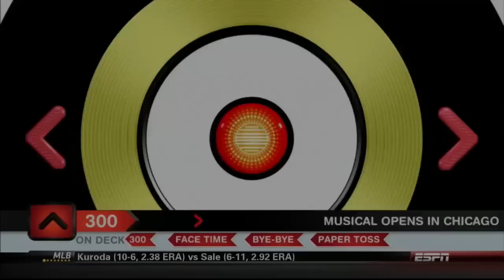Bowler's Famous 297 Game - Media Coverage Compilation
Troy Walker bowled a 297 game at the Storm Luci Bonneau Doubles Tournament in Houston Texas in 2013, but it was no ordinary 297 game.  Troy hit the rack on this first attempt, and then had to retry his 12th and final shot while bidding for perfection.

In this compilation, you will see ESPN, ABC, CBS, and more coverage on a National stage.

Congrats again to Troy for having the most famous 297 game in history.